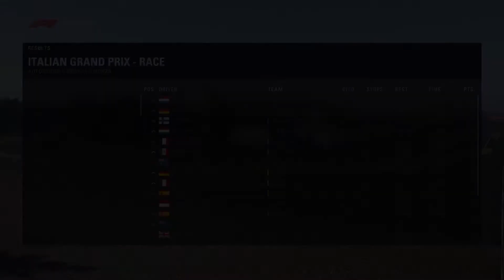F1® 2018 - Career Mode - Italian GP